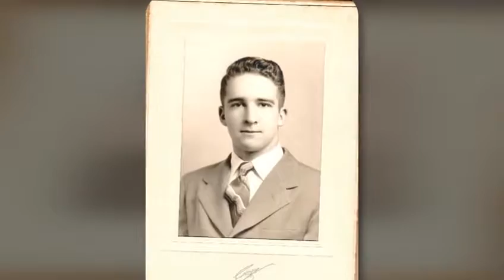In Memory of Garry Leroy Davis